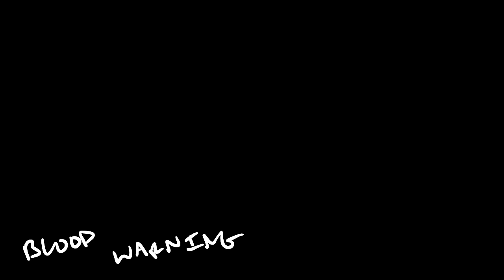Unleash the Magic - oc animatic except I gave up towards the end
the instrumentals in the song are crazy and I decided to make this whatever this is. I'm on 4 hours of sleep and I think I spent maybe 8 hours on this on and off?? I just needed to make something loose with little thought cause my motivation has been low. Since I like some bits in here I decided to post it and here we are.

My motivation has come back and I'm working on something somewhat small before I do something big and disappear for 6 months. Anyways hope you like this sketch animatic thing? I think it's my first one to a song so idk yeye it was fun. Ok bye bye.

throwback to my mlp phase